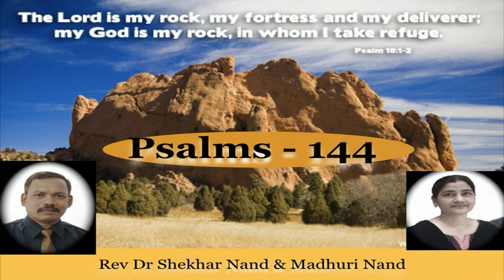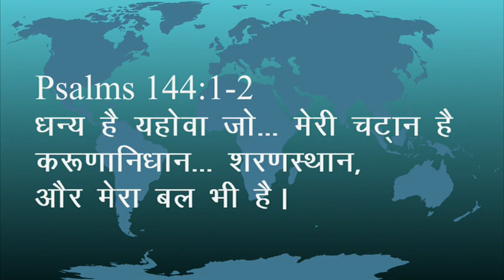LORD IS MY ROCK (Hindi Christian Song)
Based on Psalms 144:1-2 Blessed be the LORD, my rock,
who trains my hands for war,
and my fingers for battle;
he is my steadfast love and my fortress,
my stronghold and my deliverer,
my shield and he in whom I take refuge,
who subdues peoples under me.
A song of worship by Dr. Shekhar Nand
Commentry: Mrs. Madhuri Nand